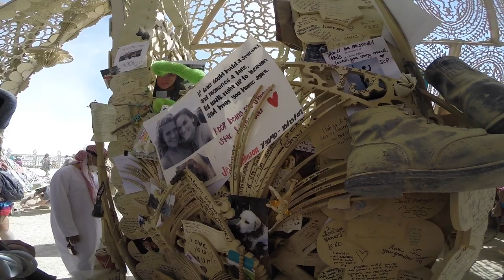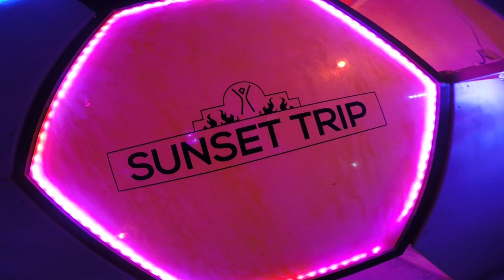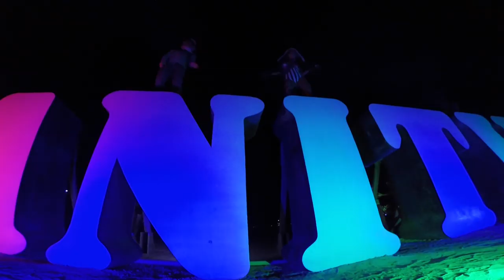Burning Man Caravansary 2014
Burning Man Caravansary 2014 - A few of the things we checked out